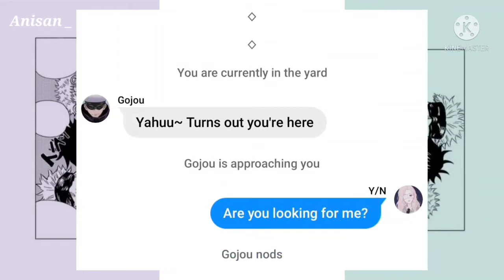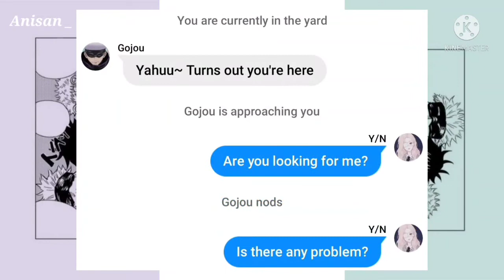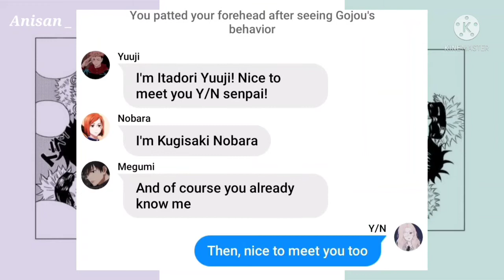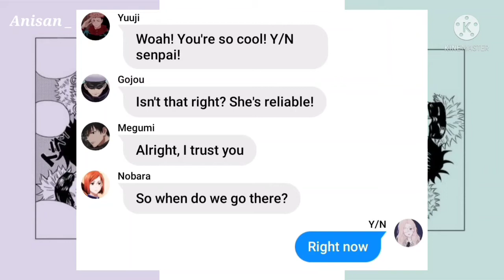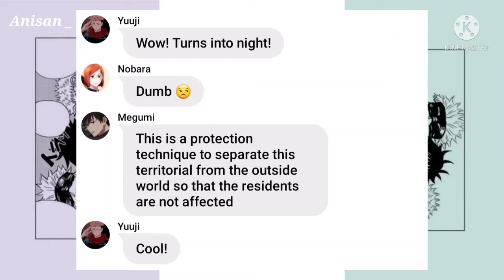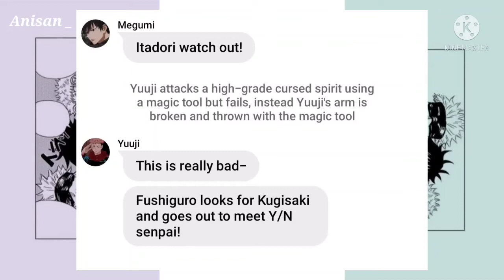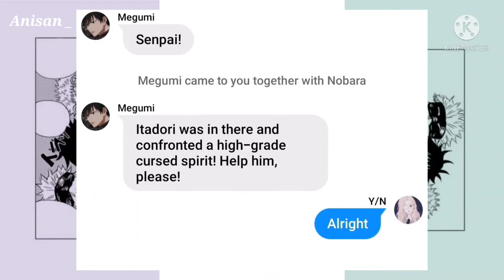Jujutsu Kaisen Text x Y/N | Who Will Die? | Ep 2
Hope you all like my second series ^^